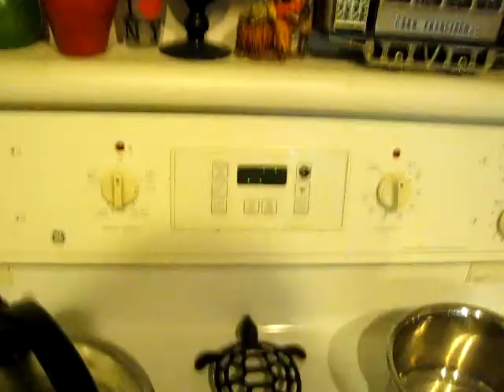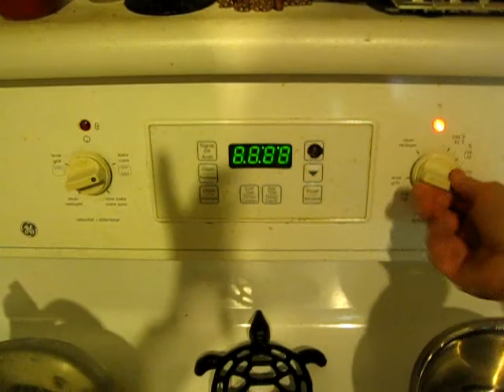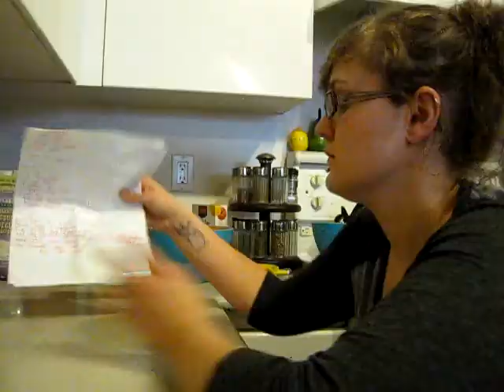Eat Cake! Inside The Vegan Kitchen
Come bake a Vegan cake with me!